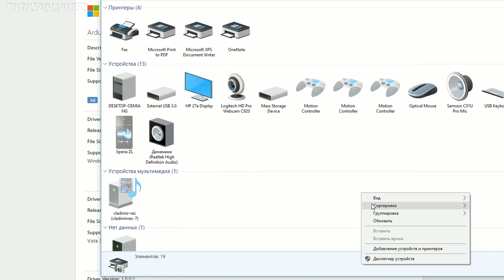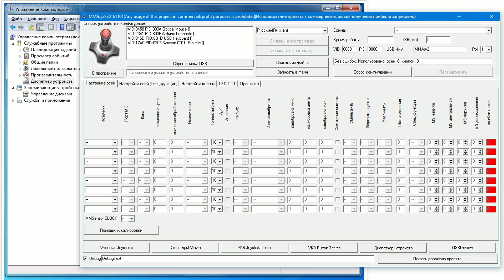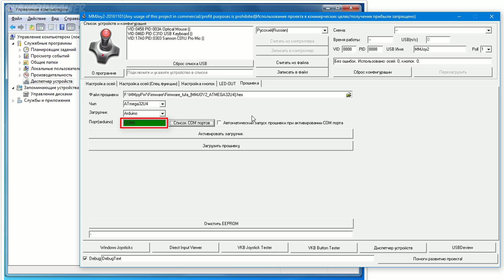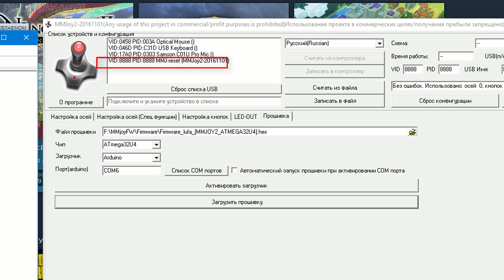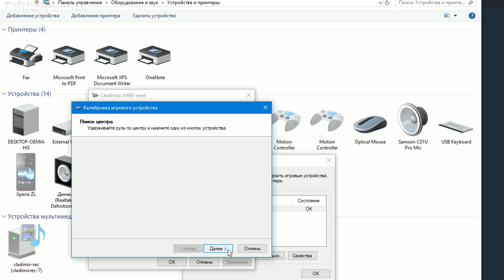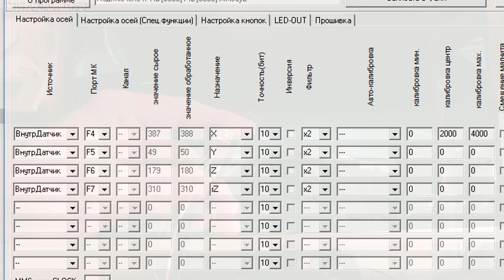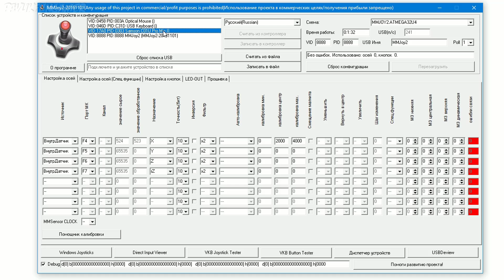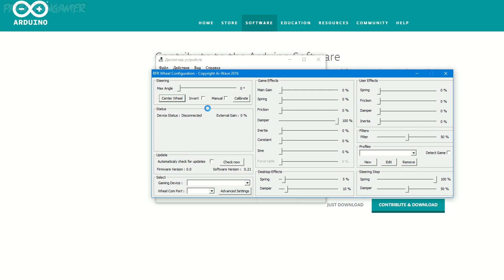Самодельный Ардуино руль для игр из водопроводных труб (Arduino micro ATmega 32u4)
В этом видео решил показать дальнейшее продвижение в вопросе самодельных игровых устройств, На этот раз я попробовал сделать самодельный игровой руль для компьютера из Arduino micro (atmega 32u4) Так же подошла бы версия Arduino leonardo Так как сделана на том же самом контроллере. Руль для компьютера на основе ардуино микро получился чуть более точным и функциональным, чем руль сделанный из геймпада, который я делал ранее.
Ссылки по теме: (извините ссылки на необходимые детали пришлось все удалить из за нового закона о рекламе, мне их просто не разрешено публиковать, детали показать более не могу) Можете попробовать искать по моделям.)
Arduino leonardo (Mega32U4)
Arduino micro  (Mega32U4)
Геймпад который использовал до Arduino
Припой с канифолью
Сетевые разъемы (Rj45) для соединений
Комплект соединительных проводов
Энкодер для ардуино
Магнитный датчик
Необходимые программы: